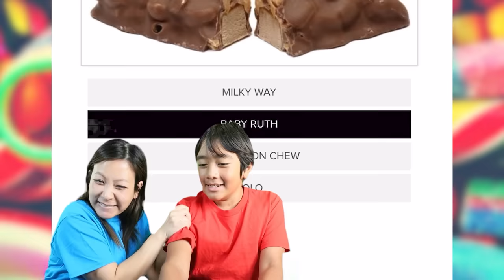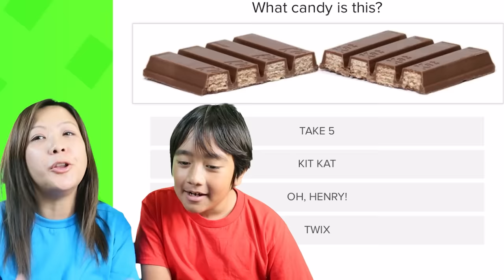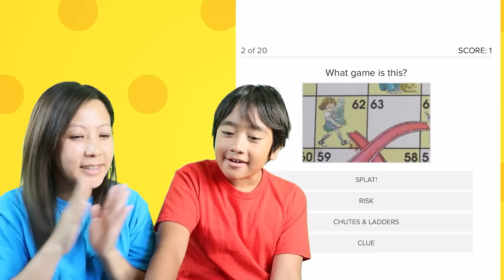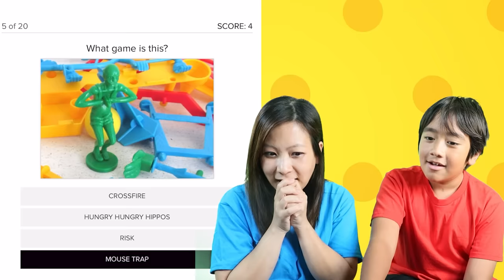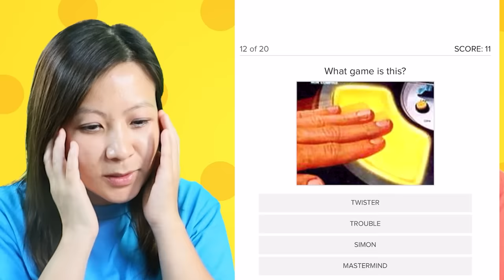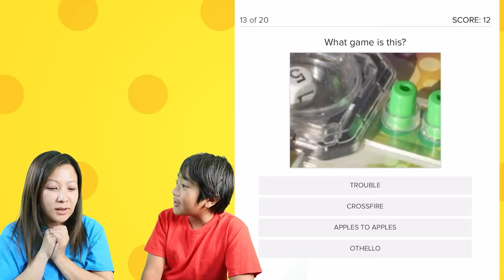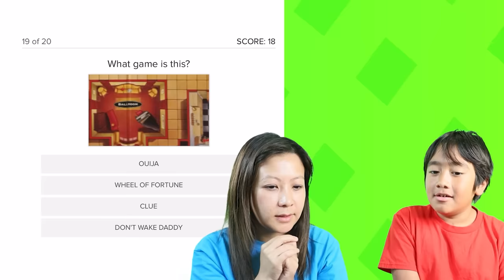Can You Guess The Candy Challenge! Ryan VS Mom!!